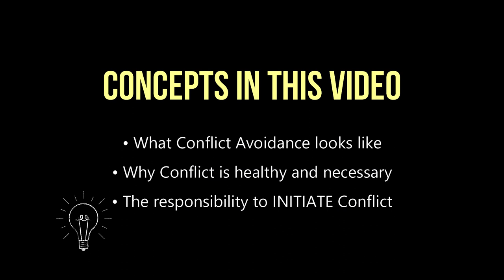Why Initiating Conflict in Relationships is Essential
Learning to initiate conflict in relationships is a skill which has been overlooked and undervalued.